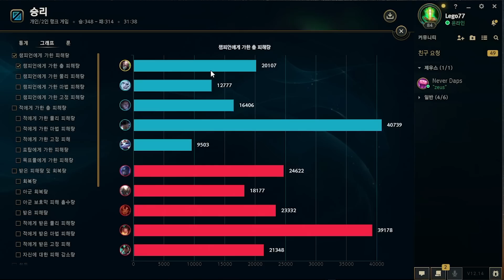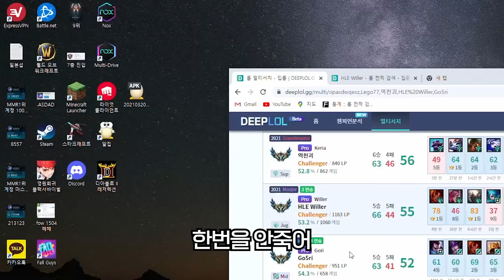챌린저에서 쿼드라킬하는 정신나간 신지드